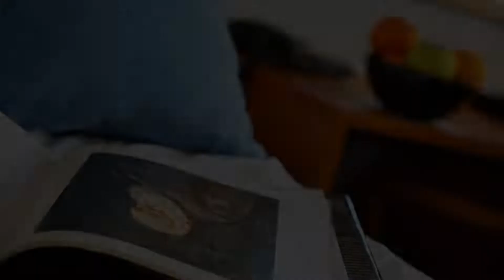First Hotel Breiseth, Lillehammer, Norway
About Property:
You're eligible for a Genius discount at First Hotel Breiseth! To save at this property, all you have to do is sign in.
Situated in the heart of Lillehammer, First Hotel Breiseth offers free Wi-Fi, free parking and a collection of local early 20th century art. Lillehammer Station is 100 m away.
All guest rooms at Hotel Breiseth feature a cable TV and a private bathroom with shower. Some rooms have a seatin...
Property Type: Hotel
Address: Jernbanegaten 1-5, 2609 Lillehammer, Norway
Searching For
1. First Hotel Breiseth - Lillehammer - Norway
2. First Hotel Breiseth - Lillehammer - Norway Address
3. First Hotel Breiseth - Lillehammer - Norway Rooms
4. First Hotel Breiseth - Lillehammer - Norway Amenities
5. First Hotel Breiseth - Lillehammer - Norway Offers and Deals
Audio Credit:
Track Title: Blank Slate
Artist: VYEN